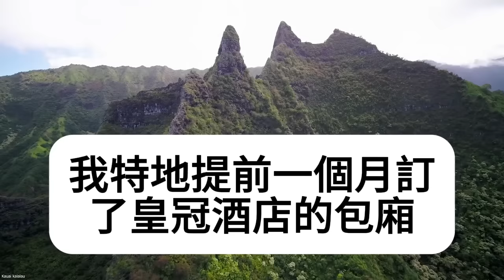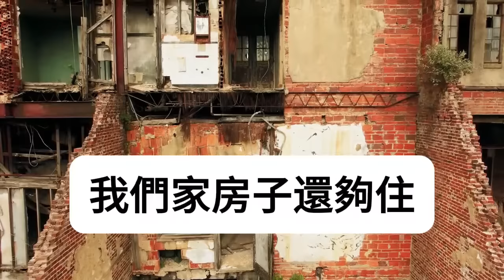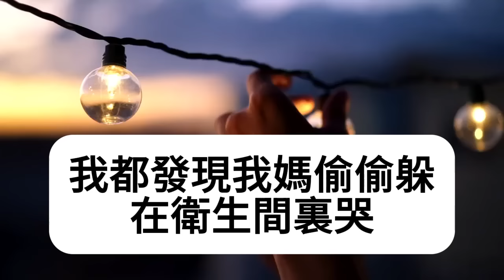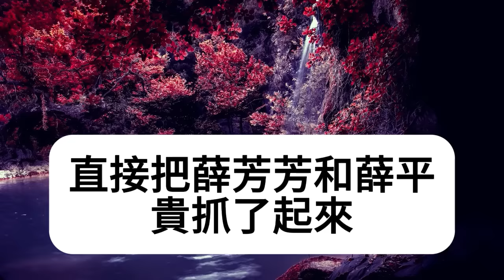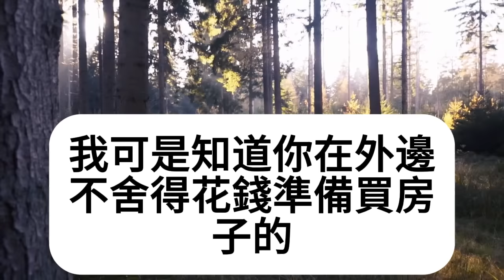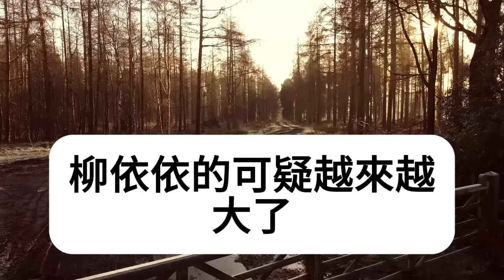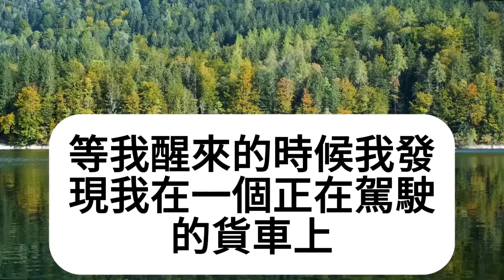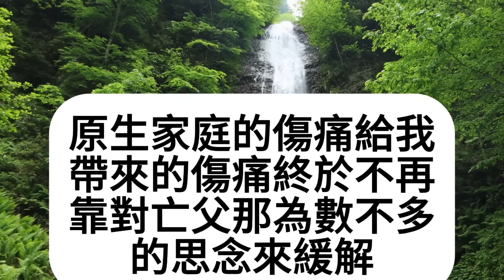弟媳看中了我買的學區房，要50萬買我120萬的房，甩我2耳光讓我知足別貪心，我看著手裏拆遷合同笑出了聲：先把你借的錢還了再說！送上大禮讓她傻眼跪地求饒！